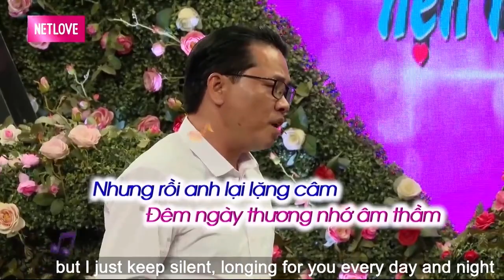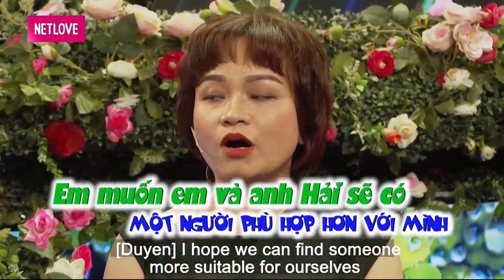Ông Bố Hai Con CHẬT VẬT Mang Vết Thương Lòng Tìm Vợ Và Cái Kết Không Thể ĐẮNG Hơn